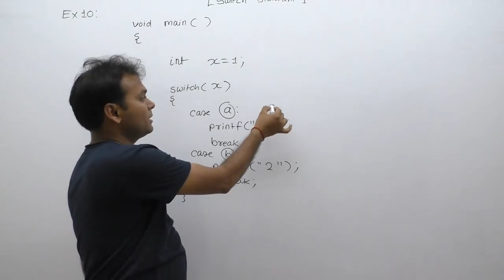examples of switch statement in c|c programming examples of switch statement |Part407| C Language